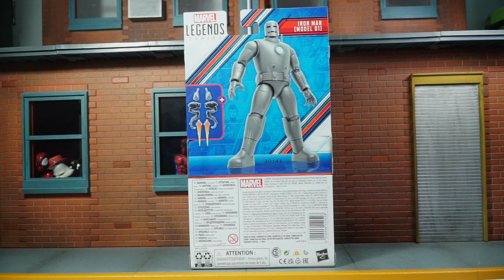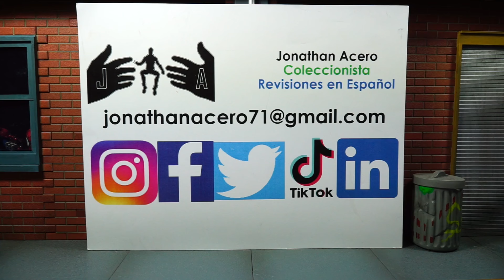Iron Man Marvel Legends Avengers 60th Toy Review Jonathan Acero Revisiones en Español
¡¡¡Hola comunidad coleccionista!!! En este vídeo presento el unboxing y revisión de la figura con la imagen con la que aparece en los comics, específicamente su primera aparición, con su primer armadura; la figura fue lanzada en 2023, en la serie que conmemora los 60 años de los Vengadores.